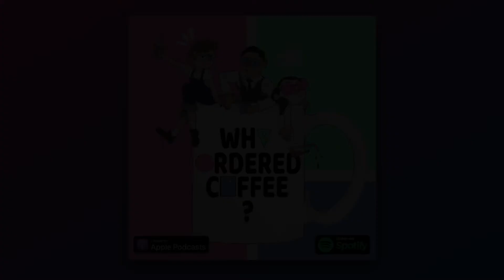Who Ordered Coffee? - The Amazing Birdman (Episode 11)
Description:

In this episode, host Elliot, Hanae, and Jonathon discuss the Marvel Cinematic Universe. Hanae tells us about her local superhero, Elliot gets new glasses, and Jonathon has a spooky experience with Lego Star Wars. The trio discusses their early experiences with the MCU, their thoughts on the music for the film series, and whether or not they would read any of the comics. This episode sees the introduction of two new segments; Little Fun Things, and Song of the Week.